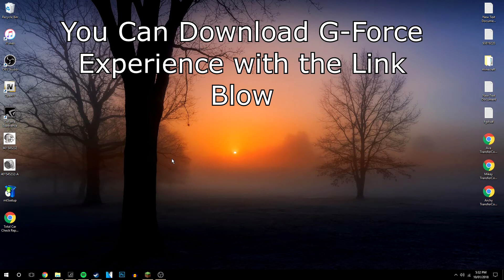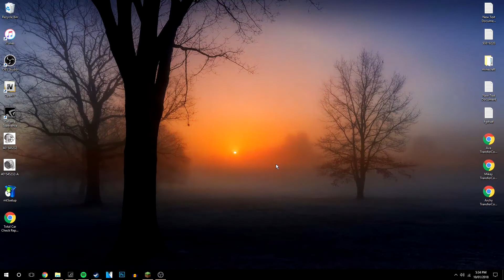How To: Update Nvidia Drivers Windows 10 | G-Force Experience Graphics Drivers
In this video, I will show you how you how you can update your G-Force Nvidia Graphics Drivers super easily and in a few steps!
Games are getting a lot more complicated, visually and physically which means they are getting more difficult to run. This is where you need to keep your drivers up to date by watching this video.